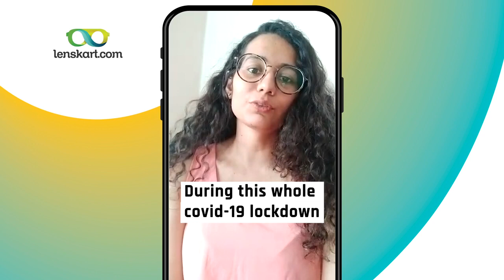Happy to Serve our Customers during Lockdown!